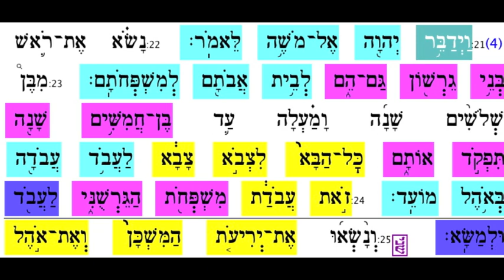Naso aliya 1